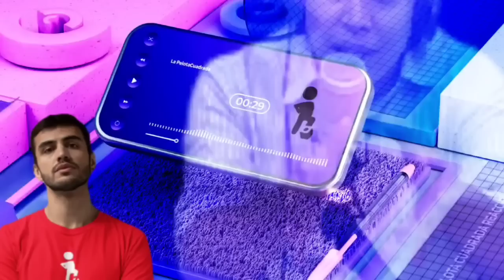BURLAS Y SOBERBIA!! EN HONDUREÑOS ANTE NUEVO DT DE TIGRES SIGUEN SIN ASUSTAR LOS ELIMINAREMOS!!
IMPORTANTE: MIS REACCIONES Y OPINIONES SON CON EL FIN DE ENTRETENER E INFORMAR NO SE PRETENDE OFENDER A NADIE SOLO INFORMAR Y DIVERTIR.

La pelota cuadrada Reacciona a hondureños
prensa hondureña
prensa centroamérica
nuevo dt tigres dante siboldi
tigres despide a Chima Ruiz
Motagua
liga hondureña
CONCACHAMPION tigres
ligamx